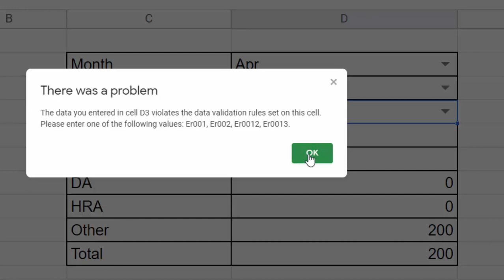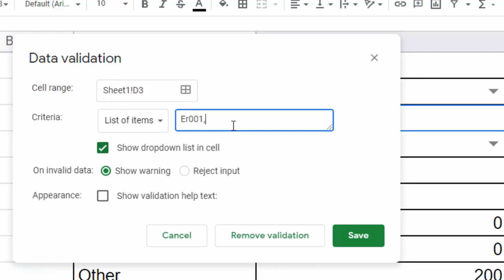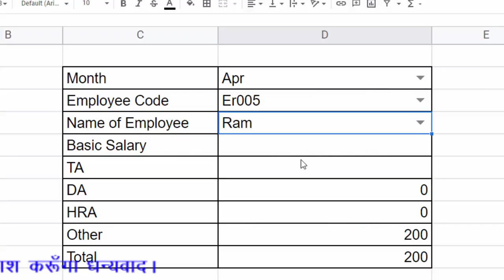Reject input validation in Google sheet@COMPUTEREXCELSOLUTION